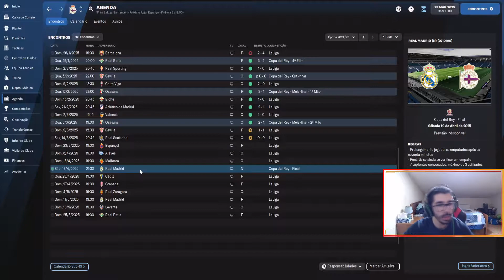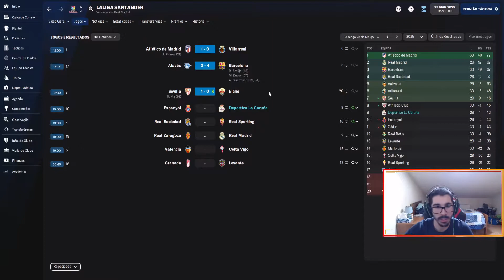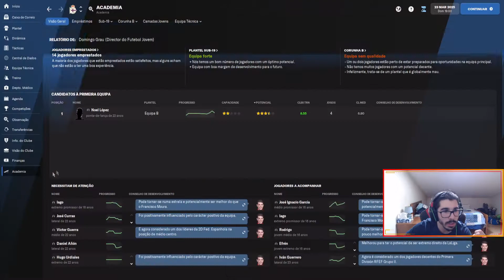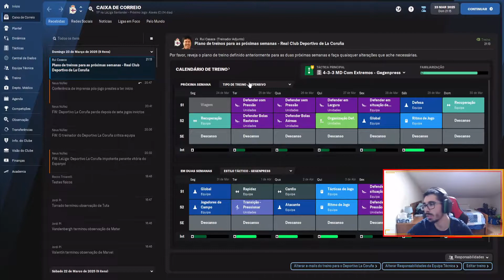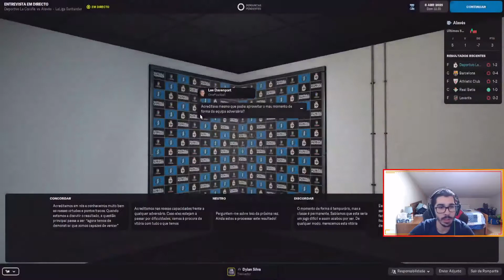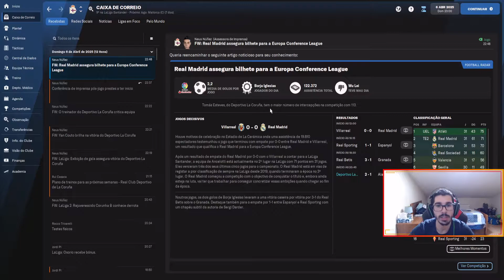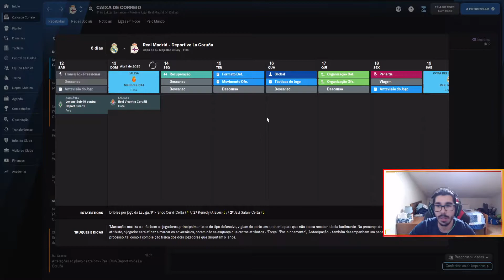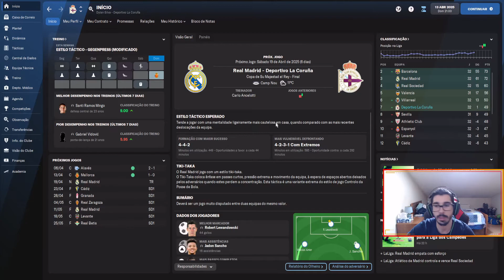FOOTBALL MANAGER 2022 #35 - Rei dos Frangos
fm
football manager
fm 22
football manager 2022
deportivo
deportivo la coruna
fm 22 deportivo